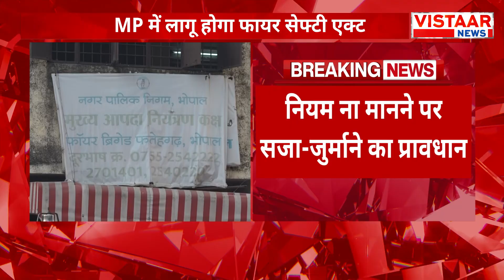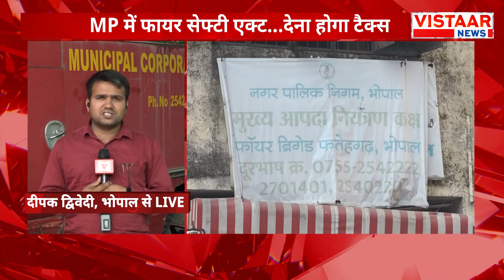MP में जल्द लागू होगा Fire Safety Act, आगामी विधानसभा सत्र में Bill पेश कर सकती है सरकार